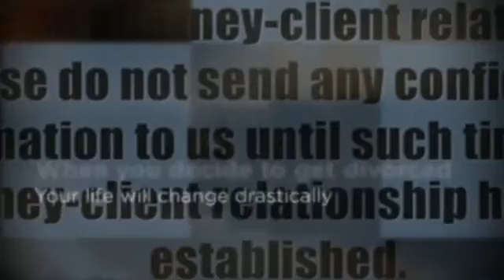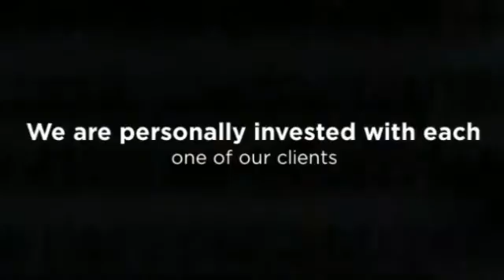Attorneys - Divorces in New Jersey - The Micklin Law Group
Brad M. Micklin, Esq.